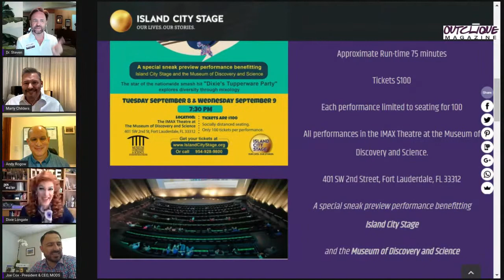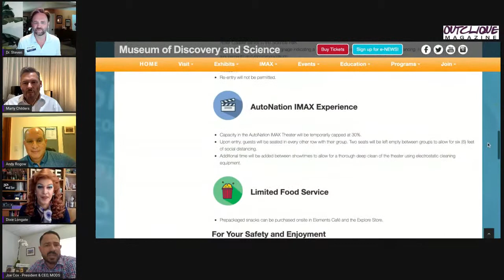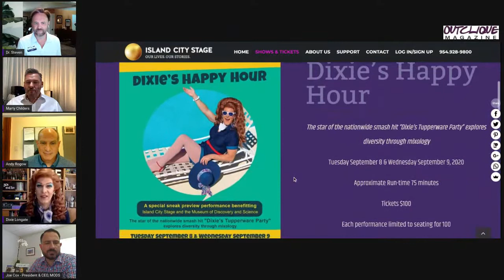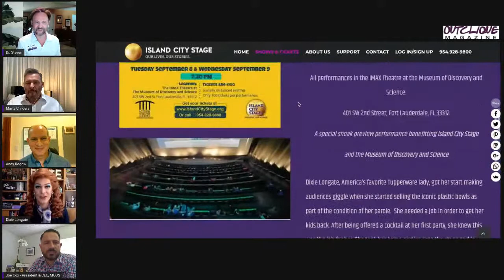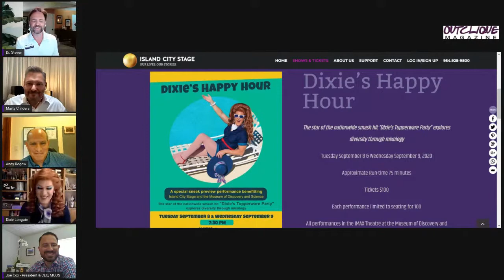Dixie Longate, Joe, Andy and Marty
Dr. Steven O. Evans PhD chats with Dixie Longate, Joe Cox from the Museum of Discovery and Science, Andy Rogow and Marty Childers from Island City Stage